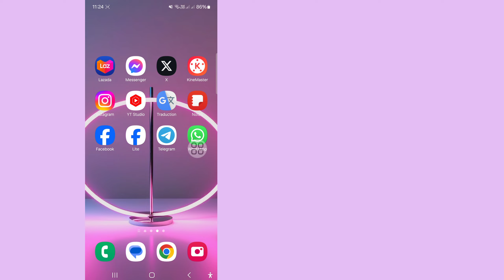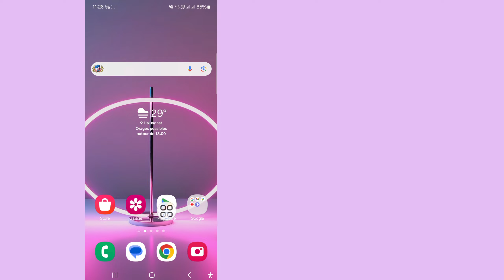Comment réparer l'option Musique qui ne s'affiche pas sur les notes Messenger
Comment réparer l'option Musique qui ne s'affiche pas sur les notes Messenger | Comment ajouter de la musique sur les notes Messenger

Ici, dans cette vidéo, je vais vous montrer comment réparer l'option Musique qui ne s'affiche pas dans les notes Messenger. Regardez donc attentivement cette vidéo et ne la sautez pas si vous la sautez, vous ne comprendrez pas très bien. C'est une méthode très simple et facile. Regardez donc la vidéo complète sans la sauter.

Comment ajouter de la musique sur les notes Messenger

Comment activer l'option Musique sur les notes Messenger

Comment mettre de la musique sur les notes Messenger ?

Comment ajouter de la musique à une conversation Messenger ?

Comment ajouter de la musique aux histoires Messenger sur Android ?

 comment ajouter de la musique sur les notes de Messenger

comment mettre de la musique sur les notes de Messenger

comment réparer l'option de musique qui ne s'affiche pas sur les notes de Messenger

comment ajouter de la musique aux notes sur Messenger
Les notes de Messenger ne s'affichent pas sur iPhone

Les notes de Messenger ne s'affichent pas sur Android

comment réparer la fonctionnalité de musique qui ne s'affiche pas sur les notes de Messenger

Mise à jour de Messenger Notes

Comment ajouter de la musique sur les notes

l'option de musique ne s'affiche pas